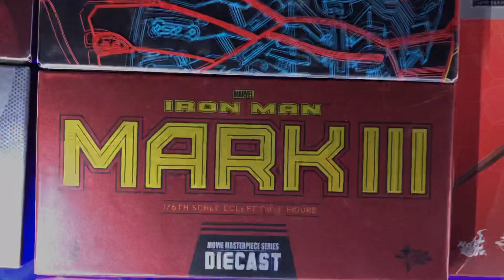Hot Toys Iron Man MK3 / 핫토이 아이언맨 마크3 다이캐스트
Hottoys Iron Man Mark3 Diecast View Detail
핫토이 1/6 아이언맨 마크3 다이캐스트 자세히 보기 입니다.

매주 꾸준히 자세히보기 영상 업로드 중입니다.